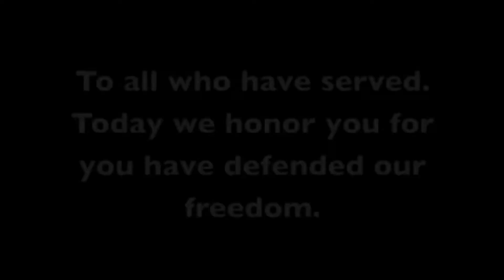CAP Veterans Day report by Kasheyon Lee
We (Community Academy of Philadelphia Charter School) would like to give thanks to all who served America